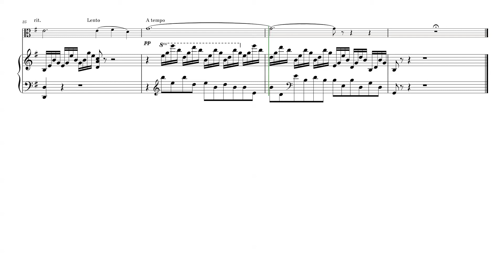Saint-Saens - Le Cygne - Viola and piano // Sheet Music - Score